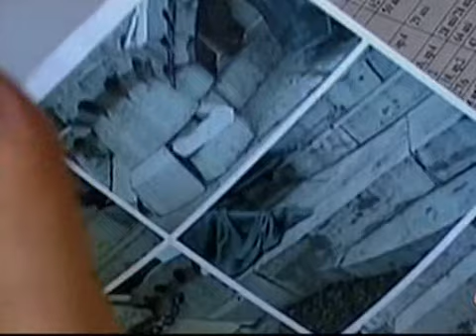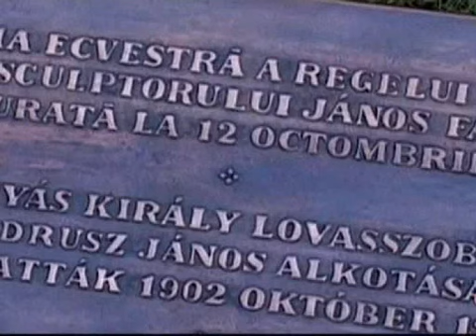Jelképesen felavatva Mátyás Király szobra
Jelképesen felavatva Mátyás Király szobra 2011 székelymédia